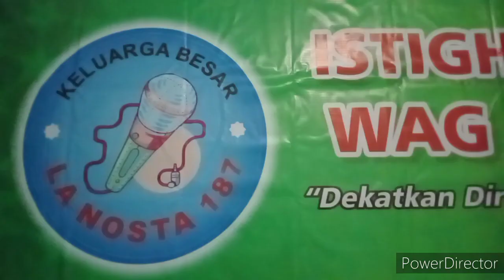LANOSTA RELIGI, DENGAN ISTIGHOTSAH YAMISDA PADA WAG LANOSTA 187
Pada intinya, istighosah adalah doa bersama yang bertujuan untuk meminta pertolongan dari Allah SWT ketika keadaan sukar dan sulit. Tujuan akhirnya agar dihilangkan dan terlepas dari bala bencana.